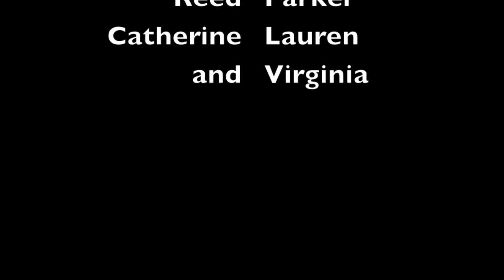Collegiate DWU- 2013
Multi-Stage Dynamic Warm-up for our Varsity and J.V teams.